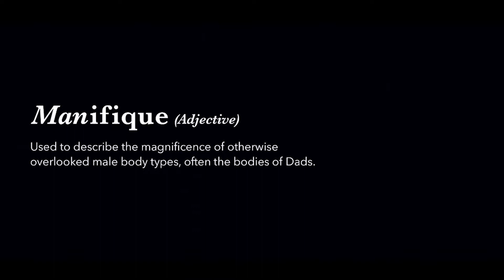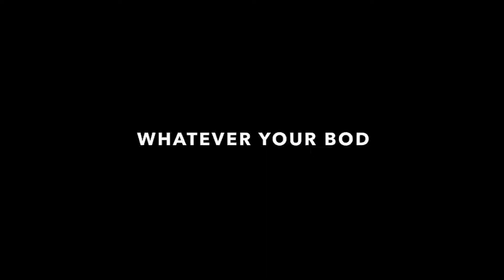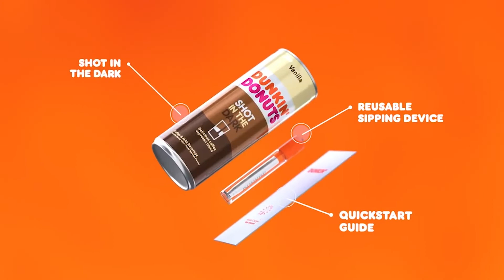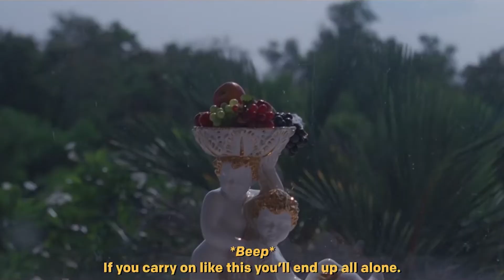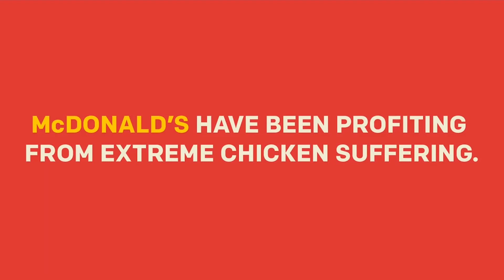MeltingSpot#28 : The Coca Cola company, Uber, Walkers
The Coca Cola company, Uber, Walkers… Stratégies a repéré cinq publicités diffusées à l’international.